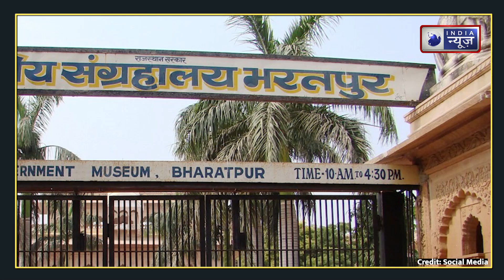जानिए क्यों खास है भरतपुर का यह म्यूजियम | India News Rajasthan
राजस्थान के भरतपुर जिले का राजकीय संग्रहालय पर्यटन स्थलों में अपनी अलग पहचान रखता है. यह भरतपुर के लोहागढ़ दुर्ग परिसर के अंदर मौजूद है.

The Government Museum of Bharatpur district of Rajasthan has its own identity among the tourist places. It is present inside the Lohagarh fort complex of Bharatpur.